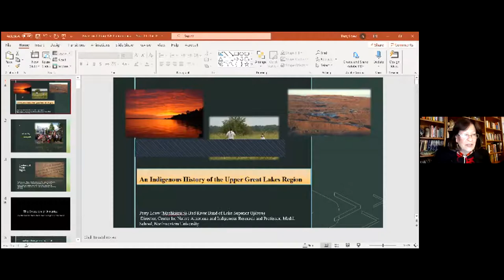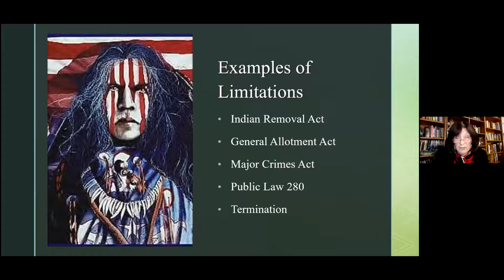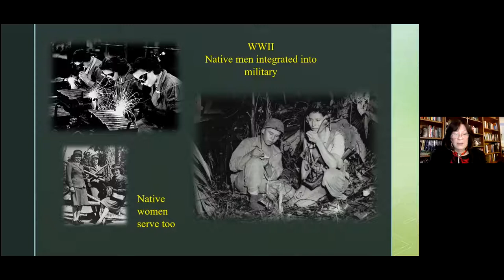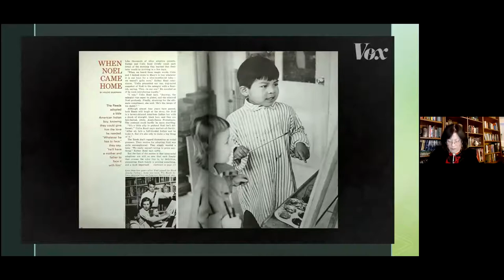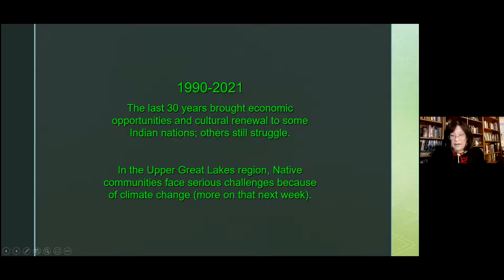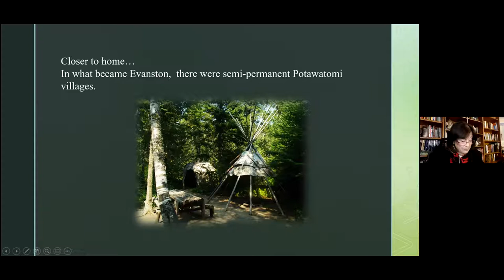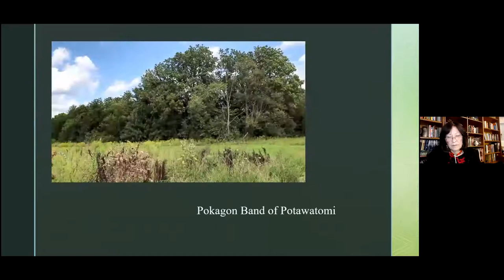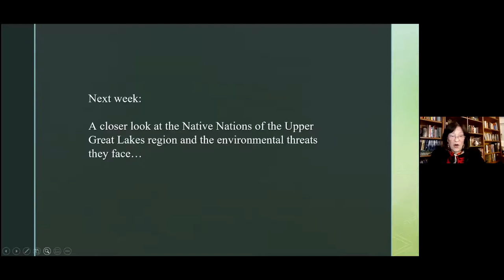An Indigenous History of the Upper Great Lakes Region - Session 1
This mini-course, taught by Prof. Patty Loew, Director of Northwestern's Center for Native American & Indigenous Research, focuses on the history of our region from the perspective of First Peoples.  The first of two sessions.